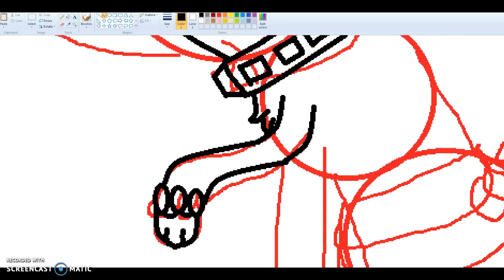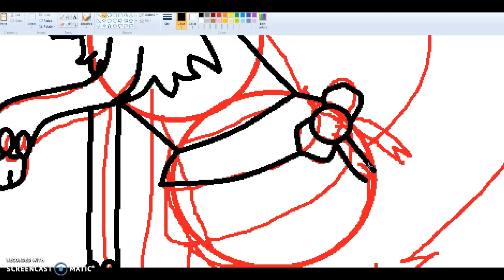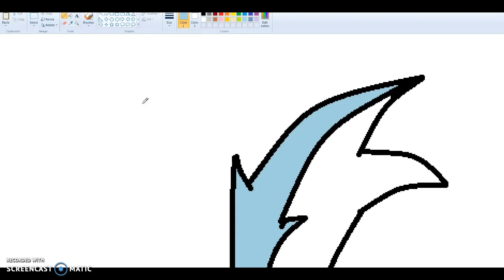Animal Jam Speedpaint: Rosie54234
Finally found the way to speed up videos! Now to wait for this is process, all the time hoping and praying that it will process wuickly XD 101st video!